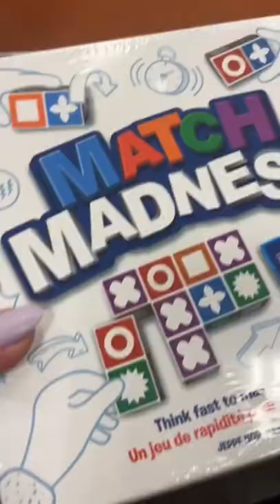I think I just found the PERFECT puzzle game for AJ | Sierra Zagarri